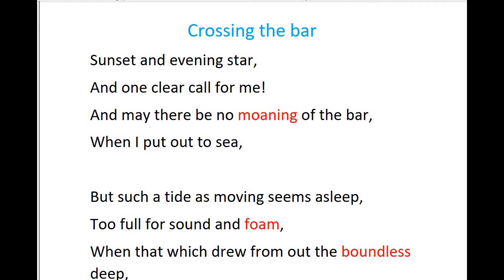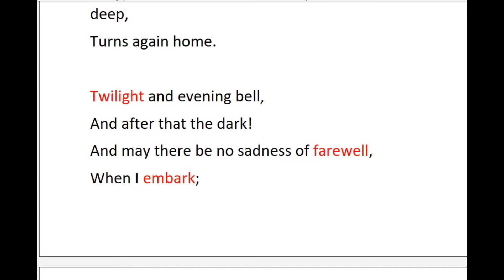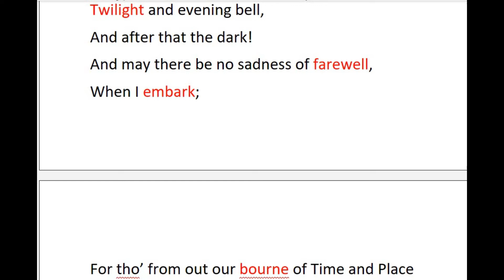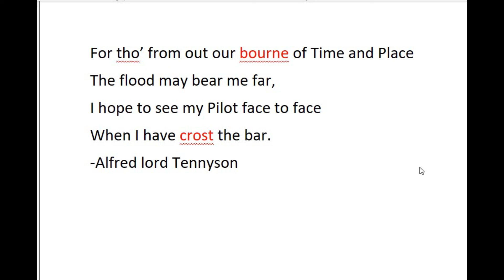Crossing the Bar|| Class 9 English by Alfred lord Tennyson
You are watching 'Technical GK' with Gorkha Khatri. This video is based on Nepali language.

Crossing the Bar|| बार पार गर्दै || Class 9 com. English by Alfred lord Tennyson
crossing the bar, crossing the bar  by alfred lord tennyson,
crossing the bar, a poem by Alfred lord Tennyson,